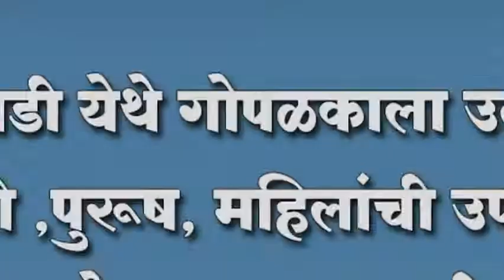हणबरवाडी येथे गोपळकाला उत्साहात ; वारकरी ,पुरूष, महिलांची उपस्थिती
हणबरवाडी येथे गोपळकाला उत्साहात ; वारकरी ,पुरूष, महिलांची उपस्थिती : महाप्रसादाने करण्यात आली सांगत